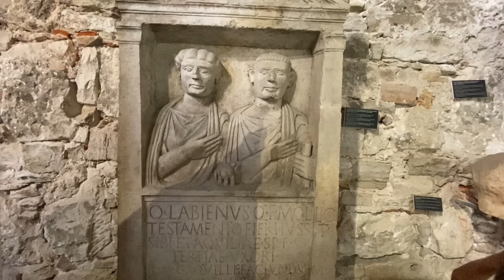Pula | Istria | Croatia | vacanze 2022